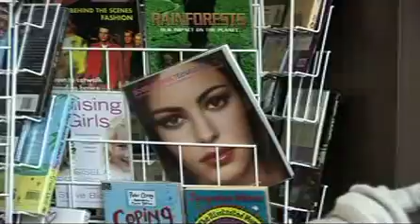Pregnancy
Teenage mums fight back in school. In the UK we have the highest rate of teenage pregnancies in Western Europe. Sandwell has more teenage pregnancies than most towns and cities. So what happens when a young girl just a few years older than me finds out she's expecting a baby?  Let's meet Stacey .